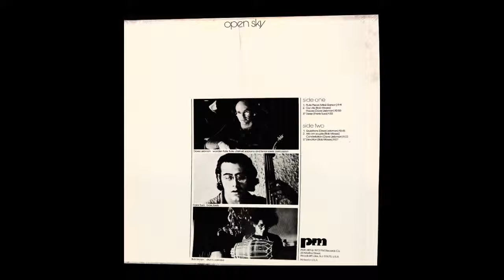FLUTE PIECE - Open Sky (1972)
Recorded live at WBAI-FM Free Music Store,
New York City. May 1, 1972
taken from the LP “OPEN SKY”
Vinyl, LP, Album, US - 1973, A1
PM (P.M. Records, Inc.) — PMR - 001